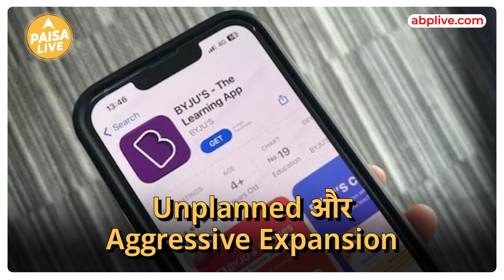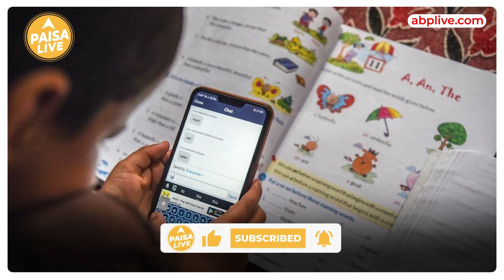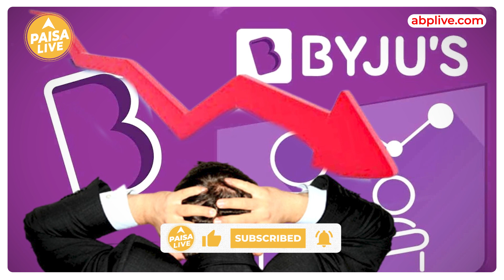किन कारणों से डूबा Byju's | Paisa Live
Shahrukh खान और Messi जैसे celebs का brand endorsement से लेकर aggressive marketing strategy तक byju's पिछले 3-4 सालों में indian edtech में क्रांति लेकर आया है साथ ही $22 billion की valuation लेकर WhiteHat Jr , Aakash और Great Learning Pvt. Ltd जैसी companies को खरीदने तक का सफर byju's ने महज 3 साल के दौरान किया था यह उस समय दुनिया का most valued edtech startup था